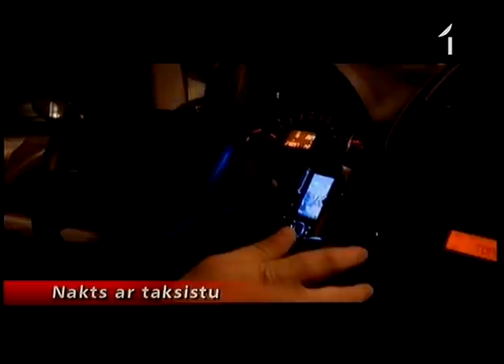Kas taksometru biznesā notiek piektdienas naktī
Jau kādu laiku tiek spekulēts par to, vai Rīgā nav atsākušies tā saucamie takšu kari. Tāpēc mēs izlēmām piektdienas nakti pavadīt taksometrā un palūkoties  kas notiek uz frontes līnijas. Tā kā sižetā dzirdamais var apdraudēt tā taksista drošību, kas piekrita sarunai ar mums, mēs viņa seju nerādīsim un vārdu neminēsim.